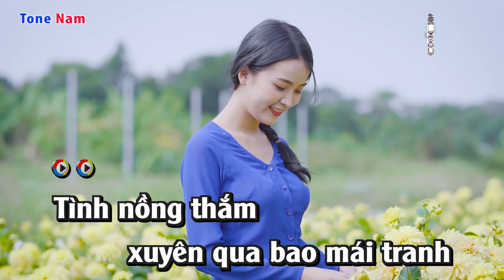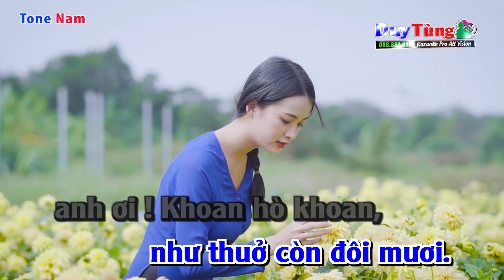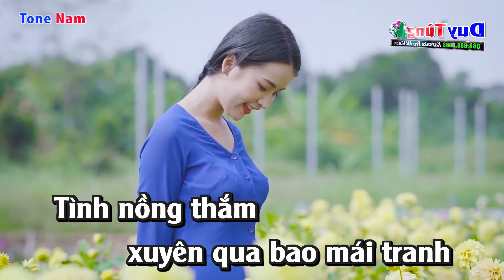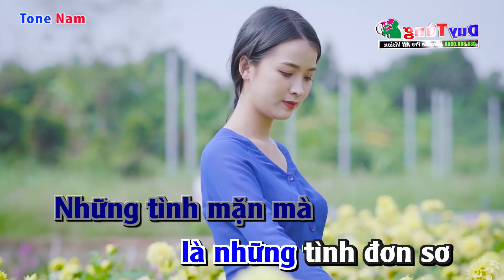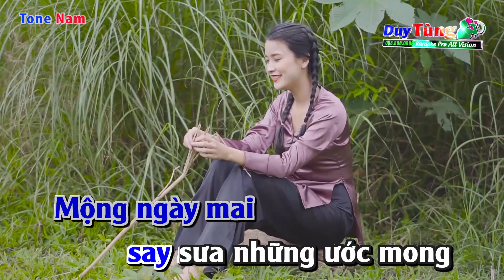Karaoke || Tình Thắm Duyên Quê - Tone Nam ( Cha Cha ) Nhạc Sống Duy Tùng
Bài Hát : Tình Thắm Duyên Quê
Sáng Tác : Trúc Phương
Lời Bài Hát :
Tình nồng thắm xuyên qua bao mái tranh
Ngọt ngào dâng hương vương mái tóc xanh
Những tình mặn mà là những tình đơn sơ
Quê tôi vẫn đẹp đẹp mấy tình ngây thơ.

Chiều làng quê say sưa trong tiếng ca
Người làng quê yêu bông lúa thiết tha
Những mẹ già ngồi trông trẻ đùa xóm dưới
Run run môi cười như thuở còn đôi mươi.

[ĐK:]
Em ơi ! Khoan hò khoan, trên sông con đò ngang
Khoan hừ khoan hò, em về chăm lo
Việc nhà thóc lúa, vun vườn cà liếp dưa.
Anh ơi ! Khoan hò khoan, lúa chín tô mồ hôi
Bao ê chề tới mùa đơm bông
Khơi ngàn lối sống, gặt nhanh ta gánh về.

Chiều tàn rơi trên đê nghe tiếng ai
Hẹn hò nhau vui duyên thắm gái trai
Tiếng hò chơi vơi khi trăng ngà lả lơi
Đêm quê rộn ràng bao tiếng chày buông lơi.

Hàng dừa cao im mơ soi bóng sông
Mộng ngày mai say sưa những ước mong
Gái miền sông Hương hẹn trai miền Cửu Long
Hai ta ước thề xây thắm tình duyên quê.